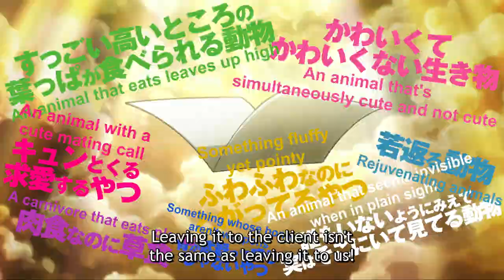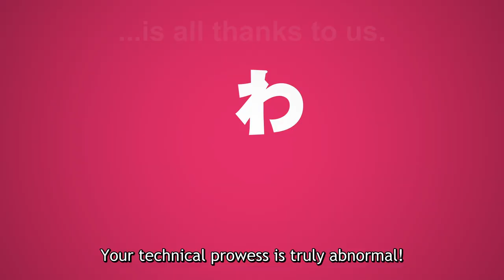Heaven's Design Team | OFFICIAL TRAILER